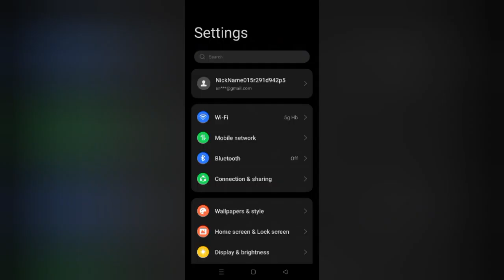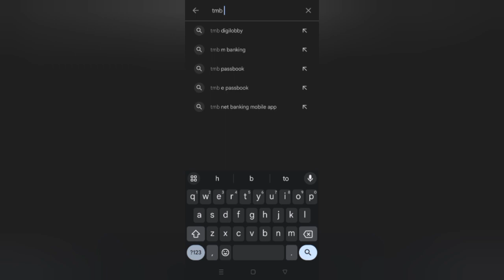How To Solve Unfortunately TMB MBank Has Stopped Problem || Rsha26 Solutions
How To Solve Unfortunately TMB MBank Has Stopped Problem

Hii friends welcome to my YouTube channel Rsha26 Solutions, today I am showing you how to solve unfortunately TMB MBank has stopped problem through this video hope so this will be helpful for you if you are facing the same issue.